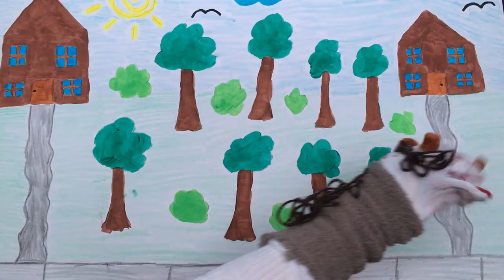Little Red Riding Hood Puppet Show